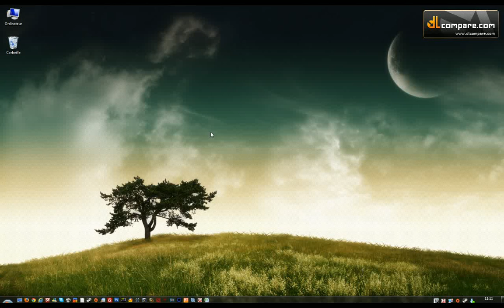Activation d'un jeu sur Origin